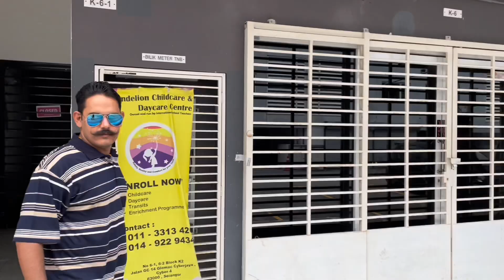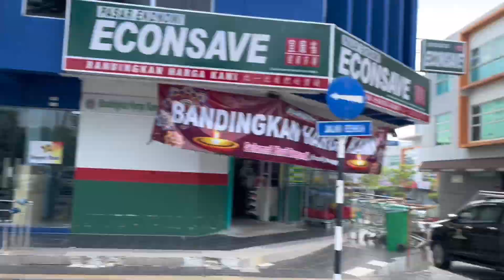Port Dickson Malaysia || Aj Pher sa Prank ho gaya 🫡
Port Dickson has been of significant importance to the Malaysian economy and coal production. Studded with luxurious and grandiose resorts and hotels, the beach has continued to be a crowded tourist spot and is in close proximity to many enthralling tourist attractions as this is one of the beautiful Malaysia beaches.

Sunbathing, snorkelling, diving and parasailing are some of the many recreational activities that tourists can indulge in when at this beach. Don't forget to shop at the beachfront duty-free shops for Malaysian clothing and exotic souvenirs at extremely cheap prices.